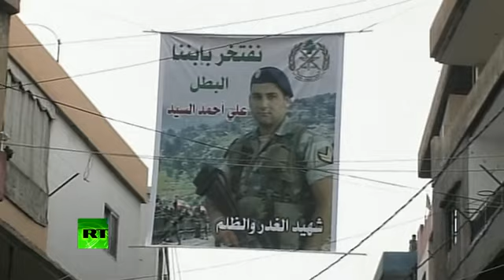Thousands mourn Lebanese soldier beheaded by ISIS militants